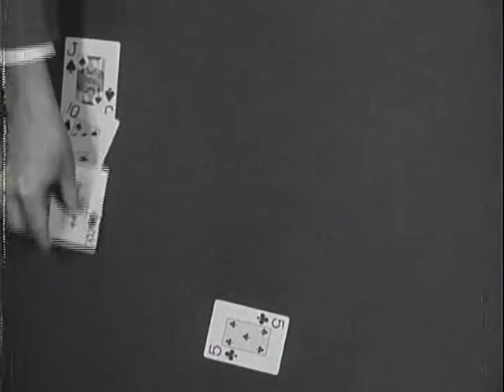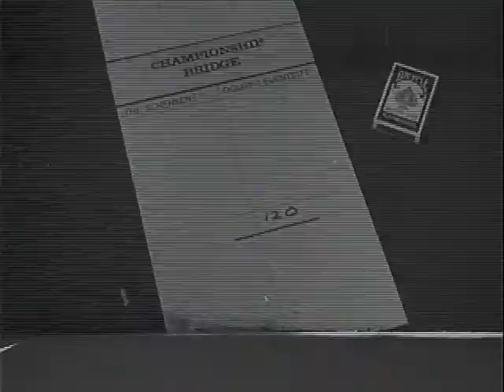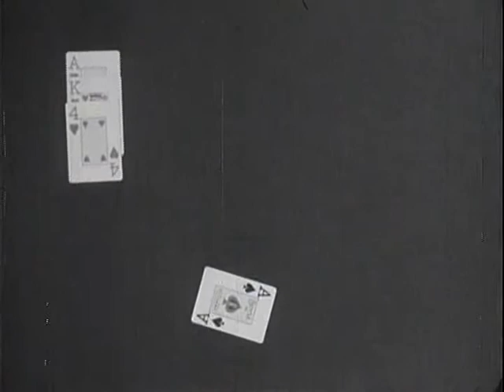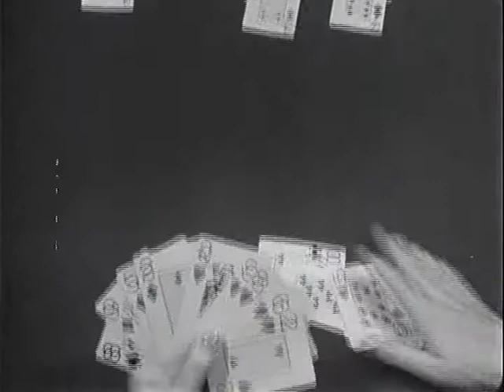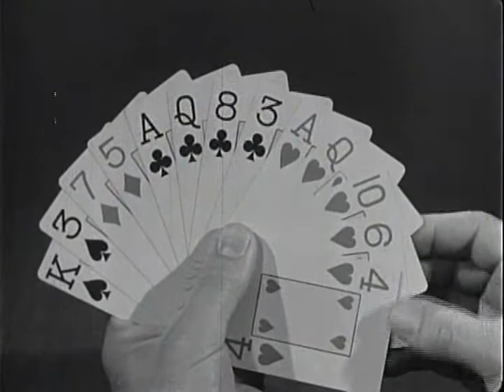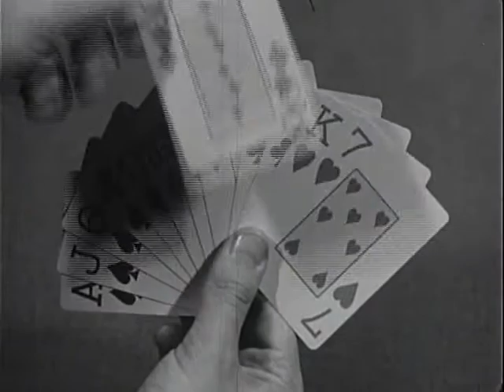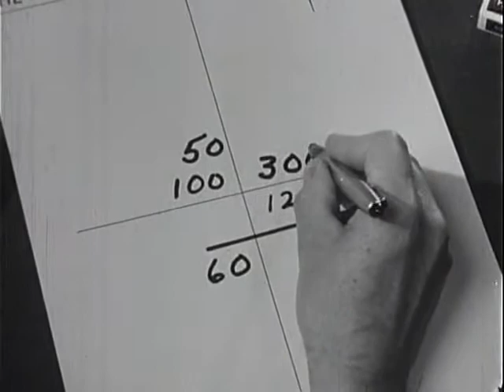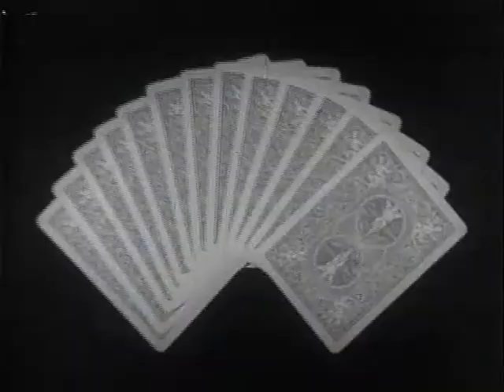Championship Bridge D2Ep1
More exciting Rubber Bridge